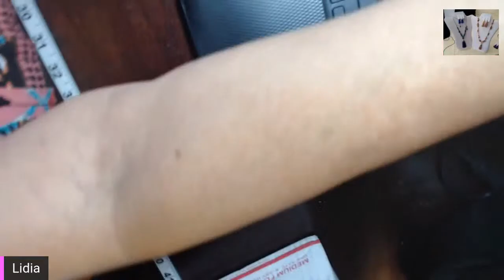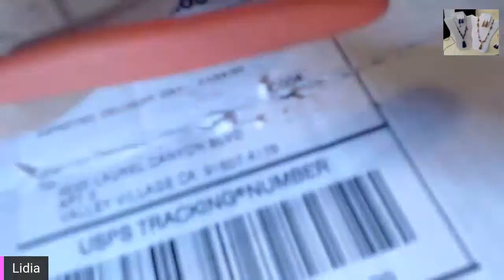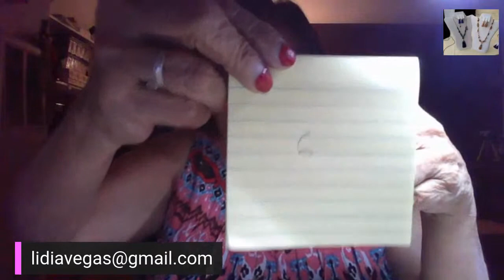opening a jewelry box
the box I got from Doug Sample